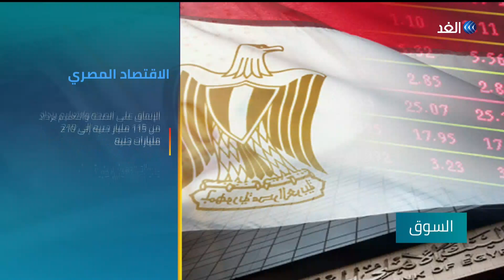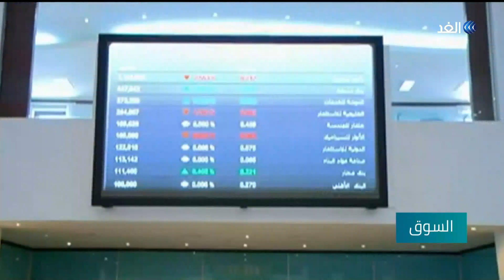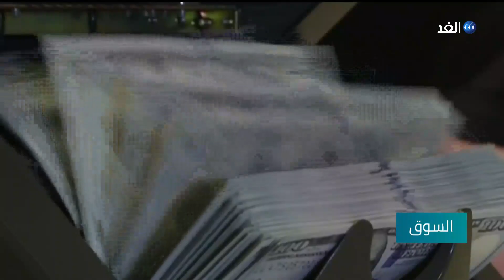مصر تقود قاطرة الاقتصاد في شمال إفريقيا | السوق - 2020.1.1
فيتش : مصر تقود قاطرة الاقتصاد في شمال إفريقيا، والبنك المركزي السوداني يركز على هدفي الاستقرار النقدي والمالي لعام 2020، ومدخرات تونس من العملة الصعبة ترتفع بنسبة 38.5%
هذه الموضوعات يناقشها الإعلامي محمود عبد الصمد مع اصحاب الرأي والاختصاص في حلقة اليوم من برنامج